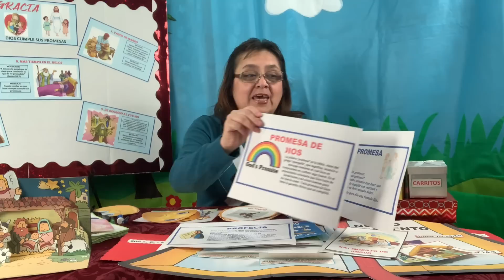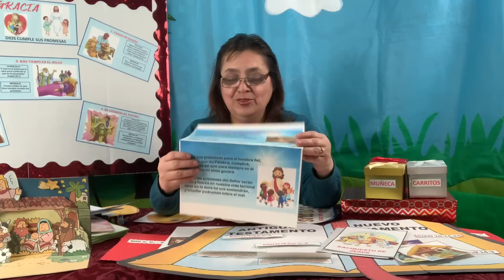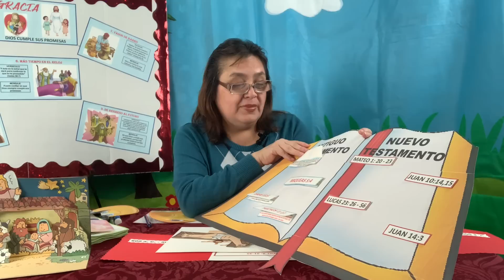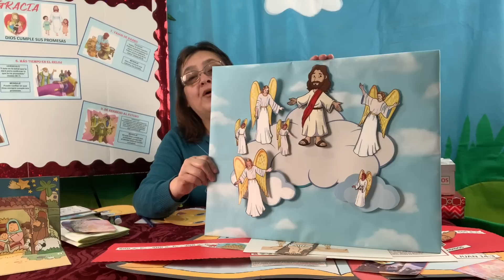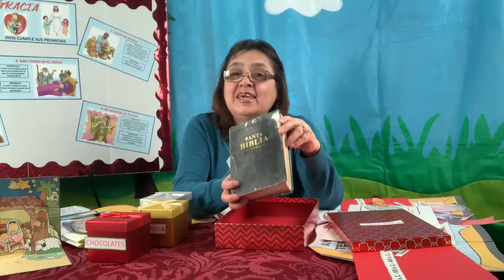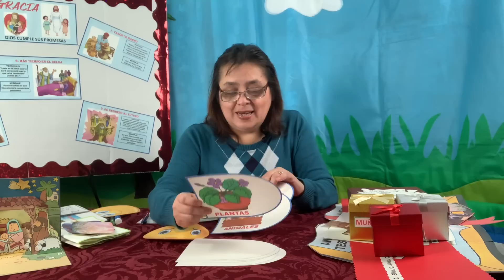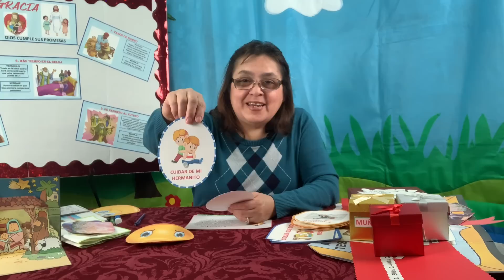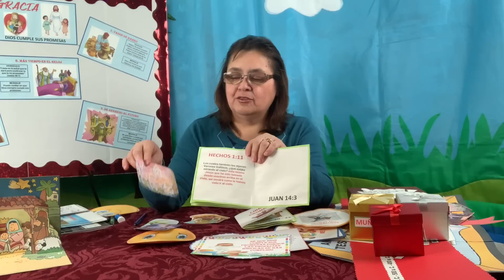PRIMARIOS-DE REGRESO AL FUTURO-PROFECIAS CUMPLIDAS-IDEAS LECCION # 9-MINISTERIO INFANTIL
Compartimos con ustedes ideas para ensenar a nuestros ninos las profecias que encontramos en el antiguo testamento y como podemos encontrar su cumplimiento en el nuevo testamento, ideas para el versiculo y algunas otras actividades para nuestros ninos.

primarios deregresoalfuturo profecias promesas leccion9 cumplimientodelas profecias#nehemiascosntructordedios,ideasleccion#8#ministerioinfantil@gracelink#ministeriodelmenor#labibliaparaninos#historiasbiblicasparaninos#clasesbiblicasvirtuales#iasd#pretrimestral,manualidades#manualidadesbiblicas,clasesvirtualesbiblocas,clasesinteractivas#escuelasabaticadeninos#